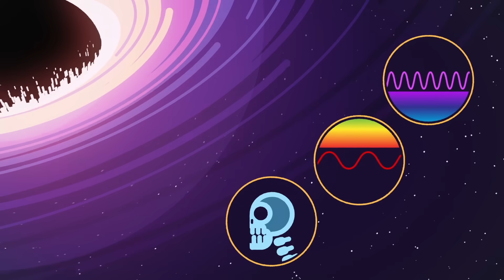BURACOS NEGROS, como eles surgem?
Como surgem os Buracos Negros? PQ eles são tão perigosos? O que existe dentro deles? O que aconteceria se você caísse dentro de um?

CRÉDITOS
Criado e Apresentado por Felipe Castanhari
Roteiro - Rob Gordon, Felipe Castanhari e Gustavo Rojas
Direção - Felipe Castanhari
Assistente de Direção - Rodrigo Tucano
Consultoria Científica - UFSCar e Sociedade Astronômica Brasileira e Caio Gomes
Edição e CG - Tucano Motion E Rodrigo Tucano
Motion Graphics - Ricardo Drehmer e Thiago Steka
Design - Ricardo Drehmer e Thiago Steka
Produção musical - Fabio Hataka / Vitrola Sound Estúdio
Trilha Sonora - Daniel Baeder e Fabio Hataka
Sound Design - Fabio Gomes e Fabio Hataka
Cenografia - Rogério Silva
Produção de cenário - Perla Morelli e Juan Janiques
Direção de Fotografia - Fabio Ura e Yuri Takeda
Animação Ursos - Combo Estúdio
Dublagem Ursos - Fernando Mendonça
Revisão - Felipe Castanhari, Rodrigo Tucano e Rob Gordon